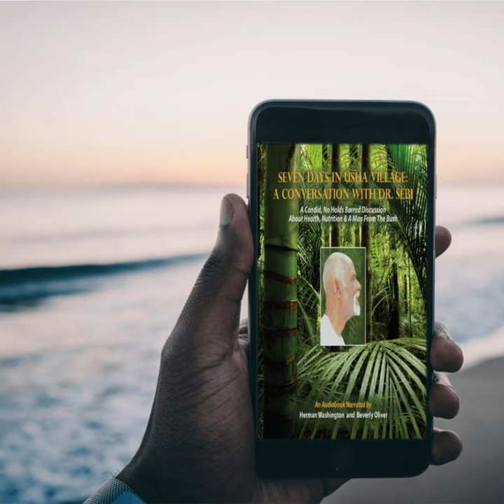Seven Days in Usha Village: A Conversation with Dr. Sebi eBook 50% Off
Seven Days in Usha Village: A Conversation with Dr. Sebi, the eBook, is on sale this summer, July 1-31. A 50% discount, available at Smashwords.com. Enjoy on your summer vacation!